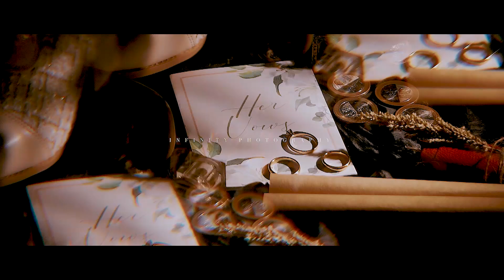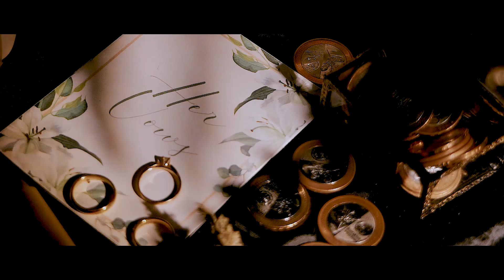JOE + BEA WEDDING DAY SDE 01 06 2024